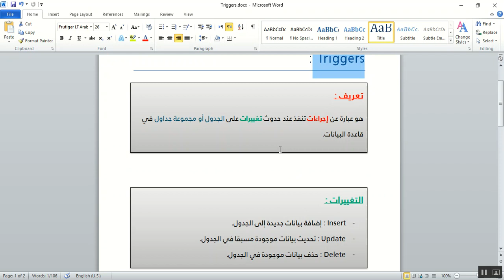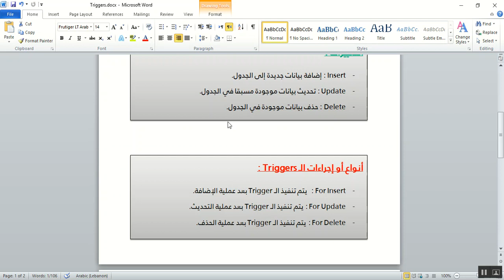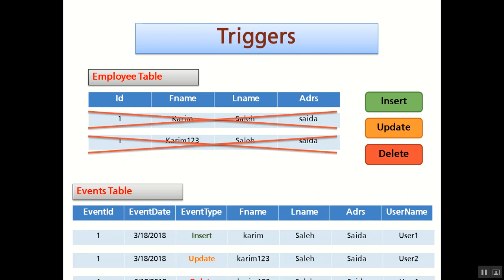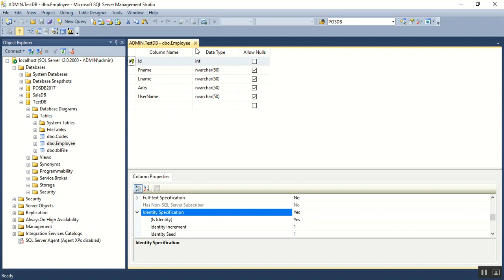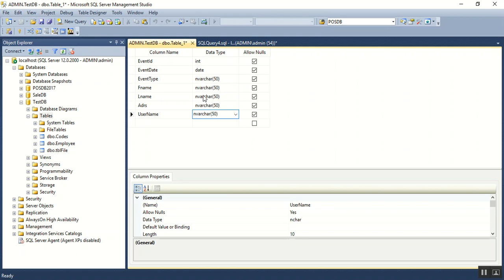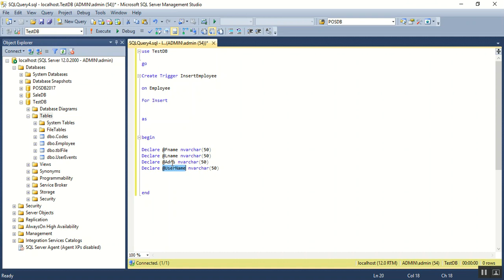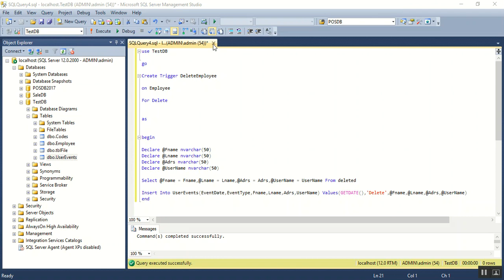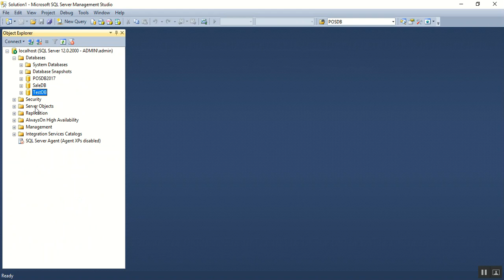دورة تصميم برنامج سوبر ماركت بلغة سي شارب - تريجرز - الدرس 2